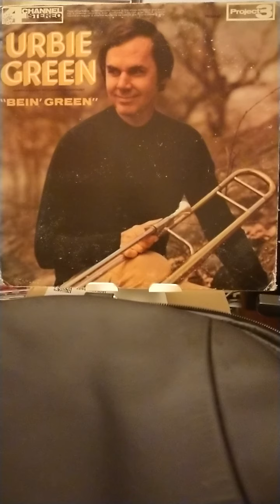Bein' Green Urbie Green "Bein'Green" 1972